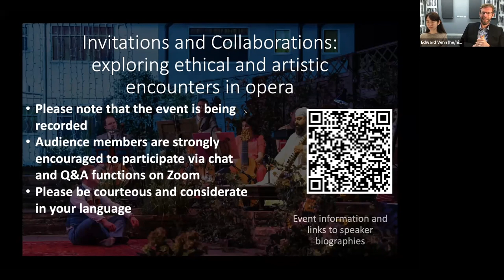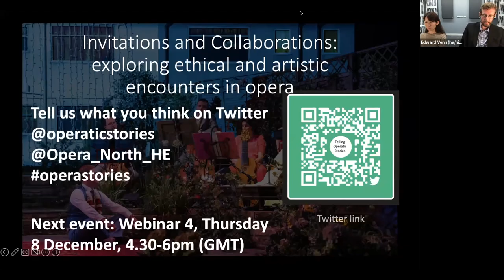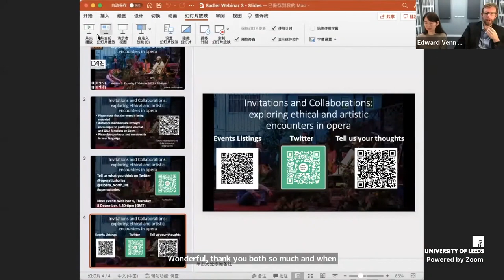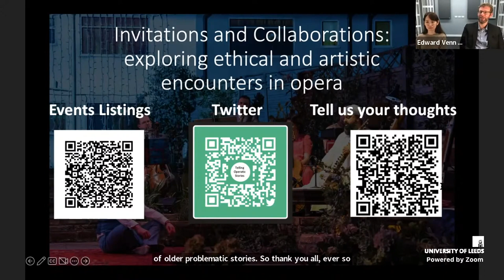Invitations and Collaborations: exploring ethical and artistic encounters in opera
During the events held in the first month of the Sadler Seminar Series Telling Stories: Race, ethics, and authenticity, panellists and audience members continually drew attention to ways in which operative organisational and practical processes of invitation and collaboration between communities, institutions and artists shaped creative outputs. Nevertheless, such discussions also uncovered tensions within the collaborative process: issues of host/guest, equality and equity between partners, and the challenges of working within unfamiliar traditions. In this webinar, panellists and audience will engage more closely with these tensions to understand better the artistic and ethical underpinnings of meaningful, forward looking collaborative practices.